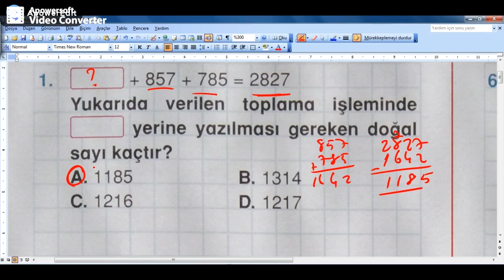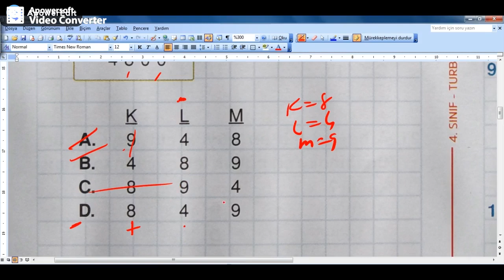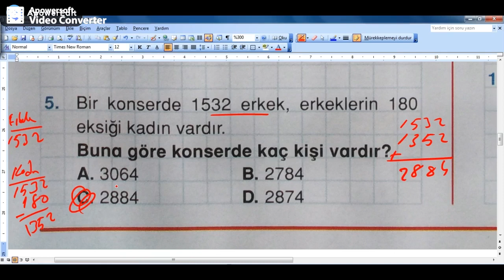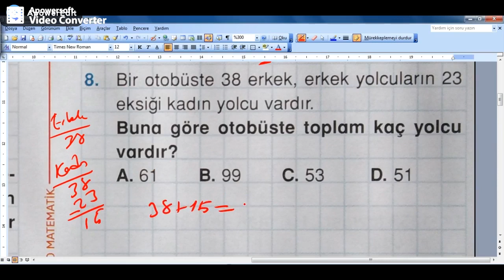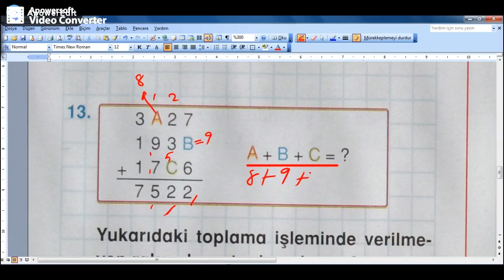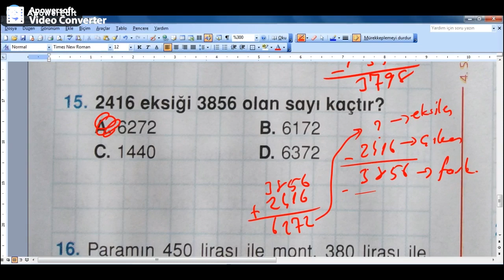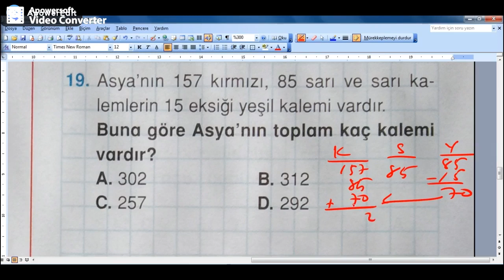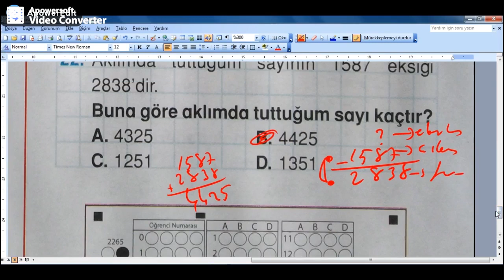4. SINIF 2 KASIM 2020 MATEMATİK SORU ÇÖZÜMLERİ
4. SINIF 2 KASIM 2020 MATEMATİK SORU ÇÖZÜMLERİ